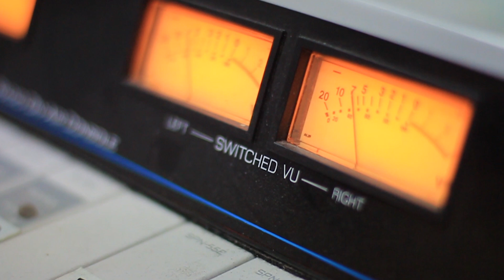თემურ თათარაშვილი - ეშხიანი ქალები. Live არ დაიდარდო / Temur Tatarashvili - Eshxiani Qalebi. Live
2017 წ.  15 დეკემბერი
კომპოზიტორი: ნატო გელაშვილი
გადაცემა "რადიო დუეტი". სტუმრად თემურ თათარაშვილი. ცოცხალი შესრულება